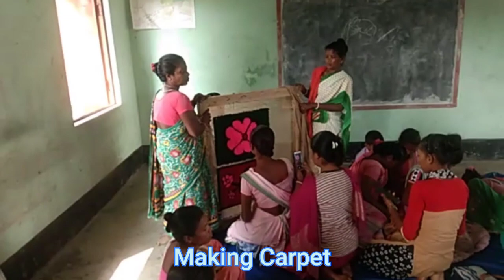MEDP Training on Carpet Making Gaorinagar, Kokrajhar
MEDP on Carpet Making at Gaorinagar, Kokrajhar. A total 30 nos. from 15 SHG's ASRLM members were participated training programme. The training period was for 13 days, w.e.f. 3rd March 2021 to 15th March 2021